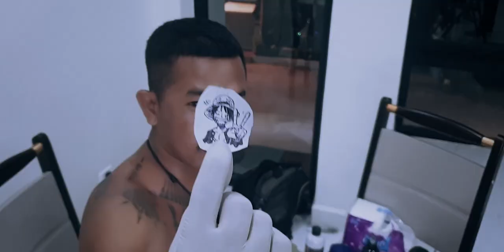សាក់រូបអោយតារាចំរៀង MANNVANNDA MANN VANNDA TATTOO. THE SKULL ALBUM TATTOO PART1. សាក់វគ្គទីមួយបាទ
Cambodia Ink Tattoo Art Studio.
Welcome to Cambodia ink tattoo art studio. We are available for all kind’s of tattoo’s, bamboo poking or machine.
We Specialist in Original Khmer Sakyant, and professional bamboo work.

-Custom tattoo
-Free-hand tattoo
-Asian style tattoo
-Khmer traditional art tattoo
-Khmer traditional (sakyant)
-Japanese style
-Black and gray tattoo
-Realistic tattoo
-Mandala tattoos
-Small tattoo
-Hand tattoo
Come In and talk to us about your Ideas!
❤️Thank you too much for support us.
🙏🙏🙏  Cambodia
Video edited by chhiya pen
Directed and edited by chhiya pen
Song 01. HIT THE ROAD , 02 DEMON
Artist
VannDa